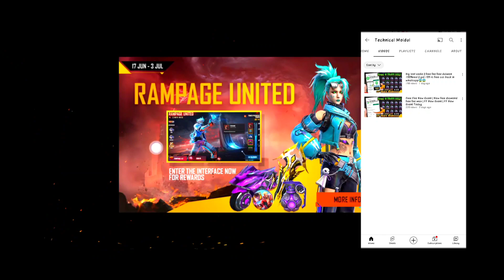FREE FIRE NEW EVENT | HOW TO COMPLETE RAMPAGE FORT NEW EVENT FREE FIRE NEW RAMPAGE FORT EVENT FF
rampage
rampage fort
rampage fort
dice
village
video related cover topic and solve querys...